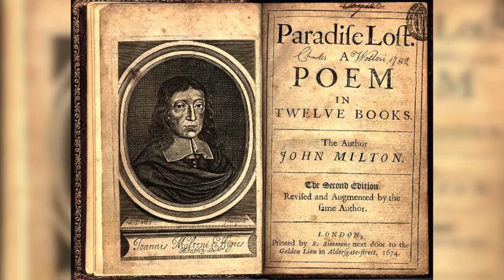Milton's Paradise Lost - Dr. Alison Chapman | UAB 2015 Freshman Book Discussion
Dr. Alison Chapman, chair of the Dept. of English at the University of Alabama at Birmingham, discusses her research on John Milton's Paradise Lost and how it impacts social and health issues that can change our world.

Video Produced By: UAB Digital Media

Cinematography: Anissa Latham-Brown
Audio: Zach Walker
Editors: Matthew Drummond